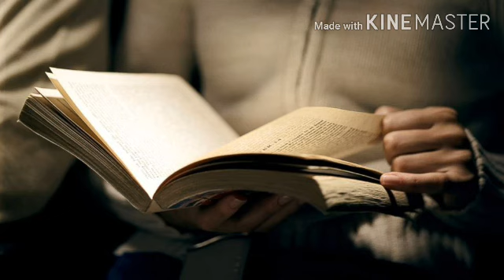قسم علوم القران- الاعجاز القراني- المرحلة الرابعة- محاضرة رقم ٨ م.د ملهم سالم